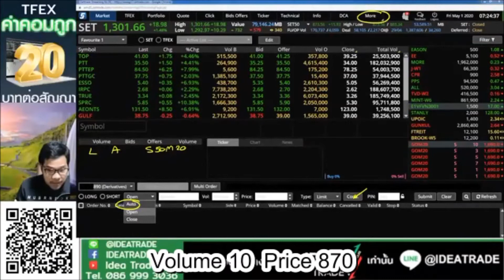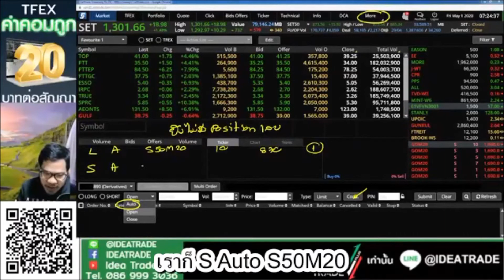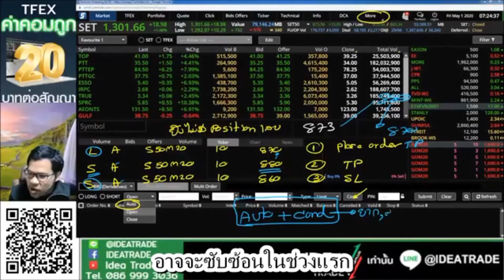Q&A | ไม่มี Position สามารถตั้ง TP SL ได้ไหม ?